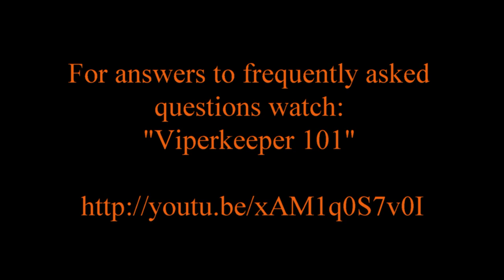Bagging Marathon Part 2